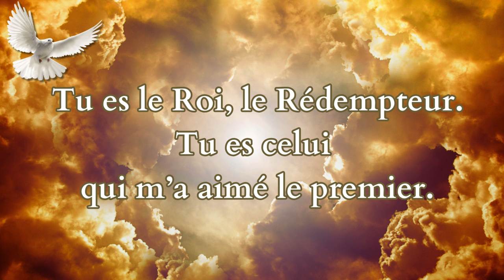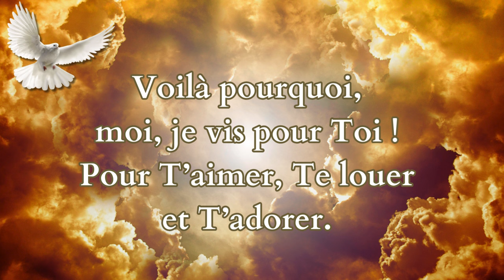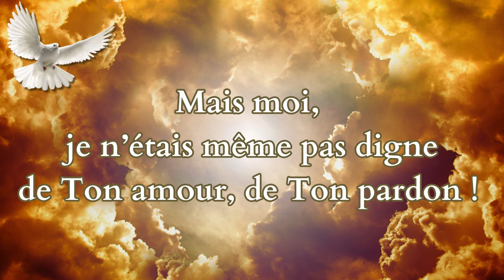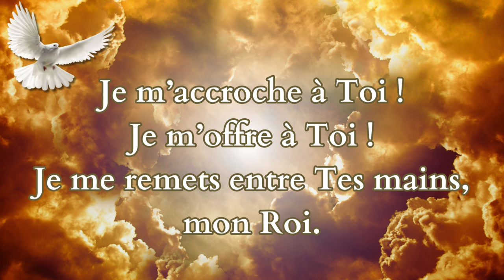Tu es Le Roi (Official Lyric Video)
Lyric:
1. Tu es le Roi, le Rédempteur.
Tu es celui qui m’a sauvé de la mort.
Tu es le Roi, le Rédempteur.
Tu es celui qui m’a aimé le premier.

Refrain :
Mais moi, je n’étais que pécheur !
Mais, Tu m’as recueilli sous Ton aile !
Sois loué ( x3 )
D’âge en âge !

2. Tu es le Roi, le Rédempteur.
Tu es celui qui est mort à Golgotha.
Voilà pourquoi moi, je vis pour Toi…
Pour T’aimer, Te louer et T’adorer.

Refrain :
Mais moi, je n’étais même pas digne
De Ton amour, de Ton pardon…
De Ton sacrifice …
Oh ! oui, Seigneur !
Sois loué d’âge en âge !

Oh ! je m’accroche à Toi !
Je m’offre à Toi !
Je me remets entre Tes mains, mon Roi !
Façonne-moi et sonde-moi.
Et conduis-moi dans Tes sentiers.

Songwriter:  Sr-Marie-Isaac Makitumbu
Date : 23/03/2024
Lieu : International Mission Center - Brussels